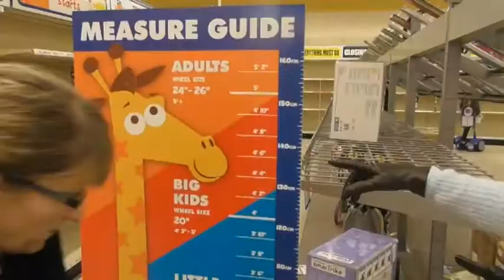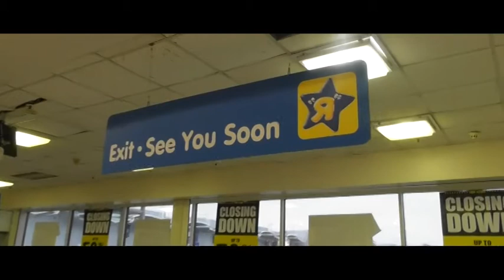Quality food, naked manikins, travel and Wifey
Quick trip to Bedford to see the family and have an amazing time! Loading the Kia with our favourite two Bernese Mountain dogs and hitting the road. But of course not forgetting the rest stops, food at Burger King and a walk about the local shops.

The camera I use for this video is a